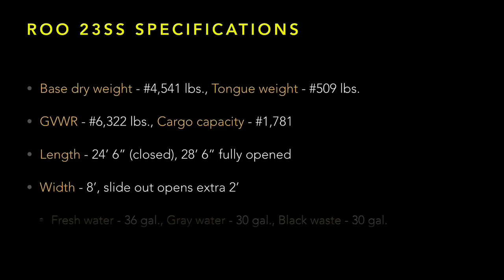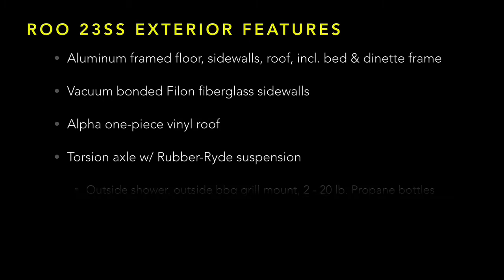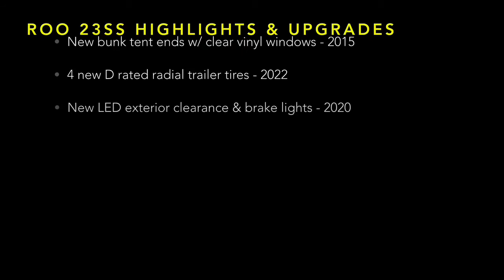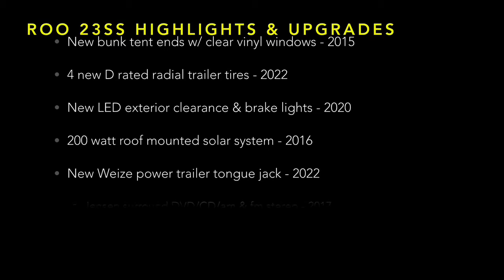2009 Forest River Rockwood Roo in Salida CA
2009 Forest River Rockwood Roo in Salida CA for sale on rvtrader.com